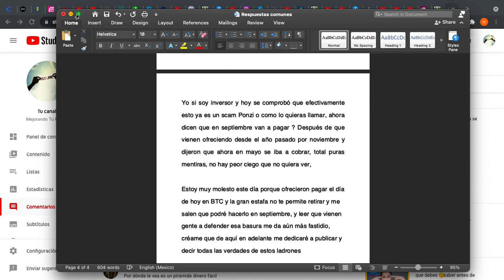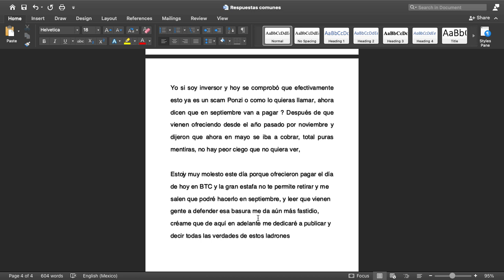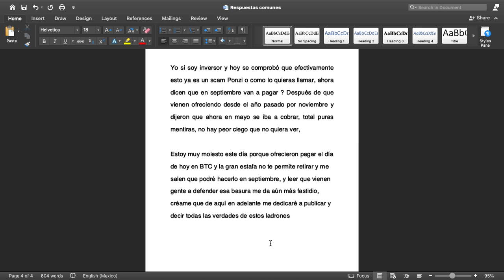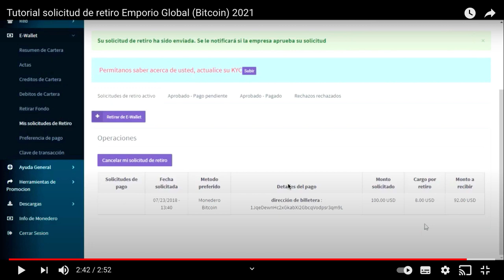😈Emporio Global🐁 No cumple con sus compromisos de pago💸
Los estafadores de Emporio Global atacan mi canal en lugar de demostrar que son un negocio legítimo

¿Más Inversiones?